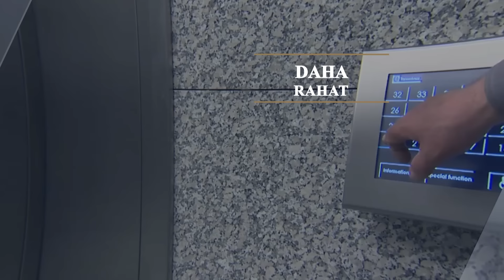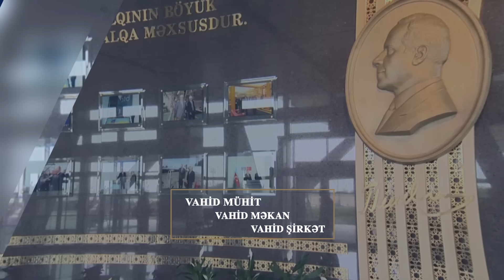SOCAR TOWER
SOCAR-ın yeni inzibati binası